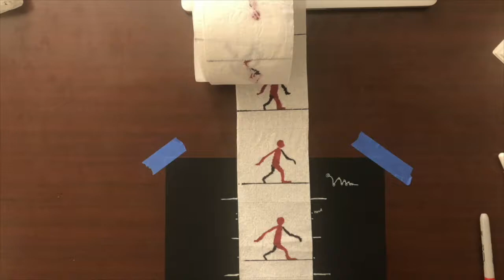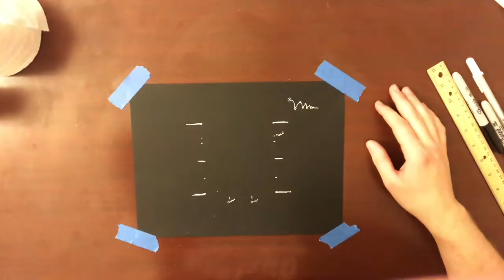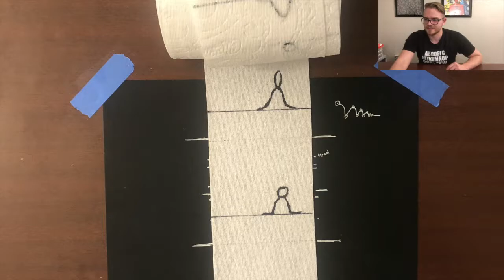Animation on TOILET PAPER? - Art Challenge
I attempt 3 animations on toilet paper!! I am super happy with how the end animation turned out!!

Playlist Links